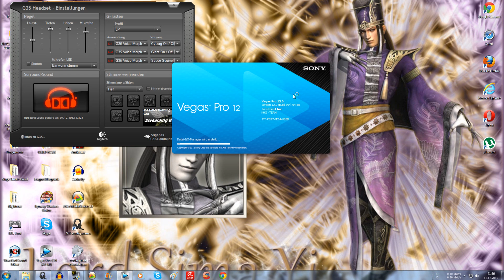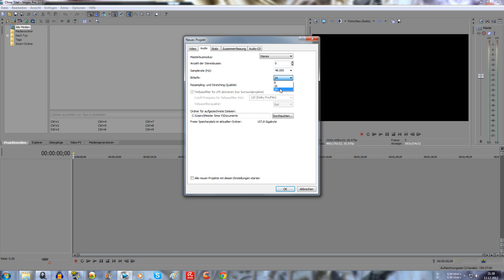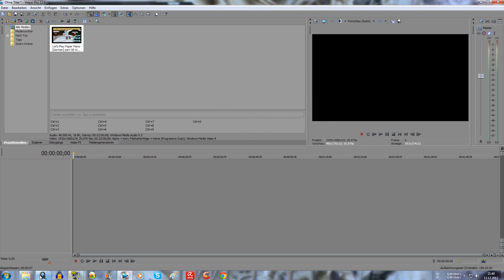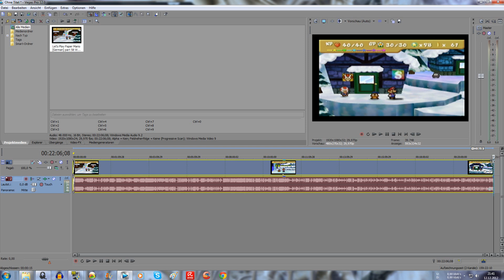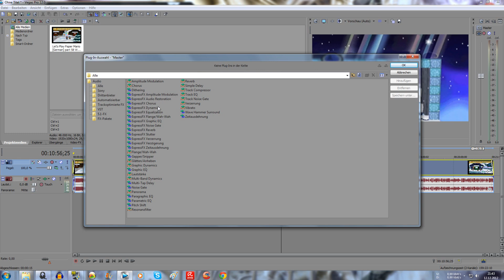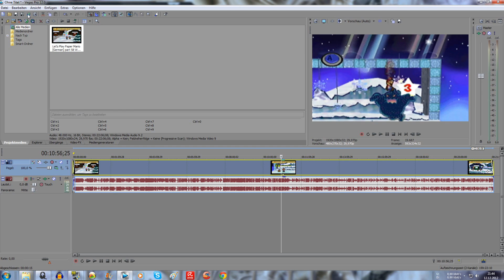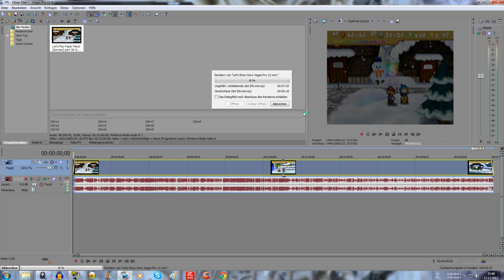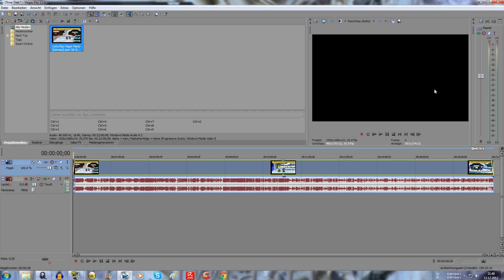Sony Vegas Pro 12 Tutorial-Professionell rendern ohne Seitenränder in 1080p [German]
In diesem Tutorial zeige ich Euch, wie Ihr Videos, sei es ein LP oder etwas anderes, in 1080p und ohne schwarze Ränder rendern könnt. Des Weiteren zeige ich Euch noch eine kleine Funktion, mit der Ihr dem Video noch mehr Pepp geben könnt.

HF;)